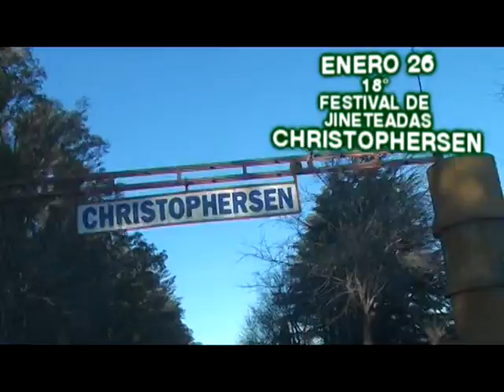PUBLICIDAD JINETEADAS CRISTOPHERSEN 26 01 20